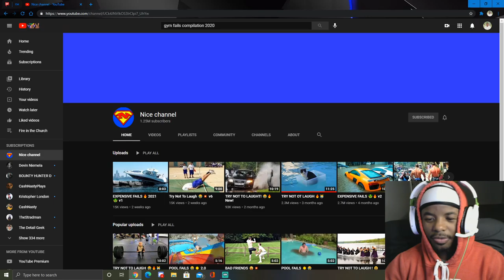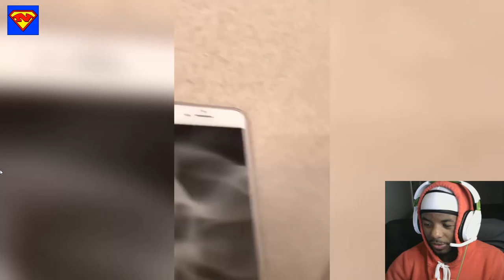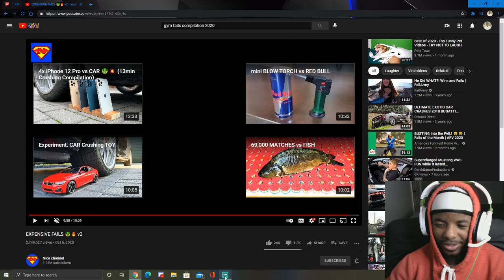Expensive fails reaction